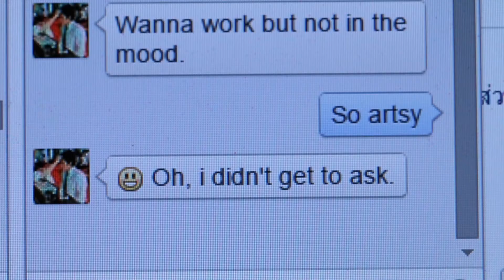KOR(WARM MONEY) [Unofficial Music Video Teaser]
Final Project English for Communication